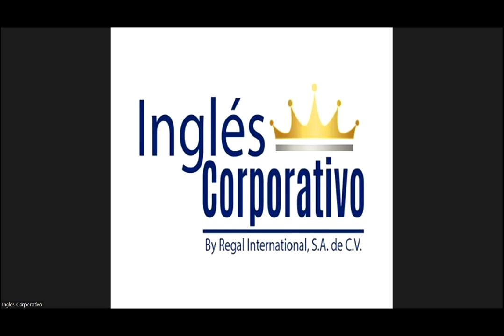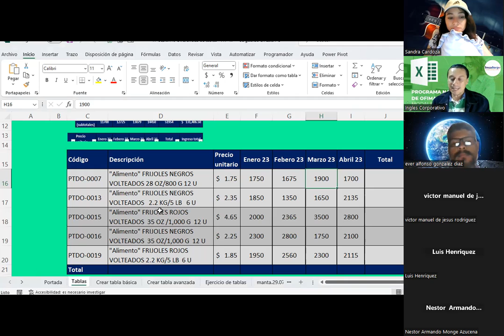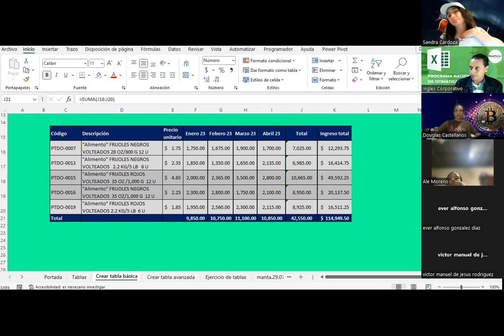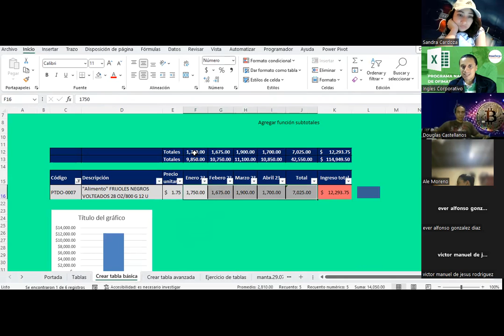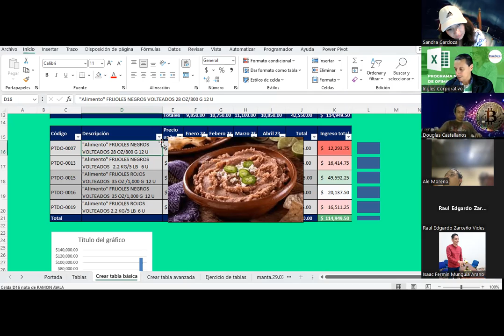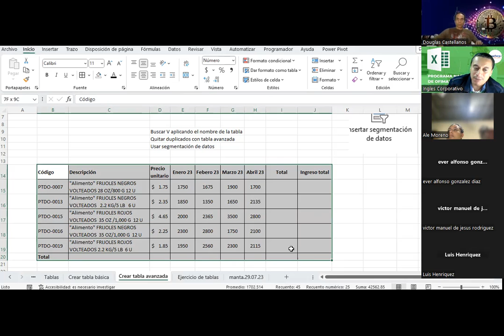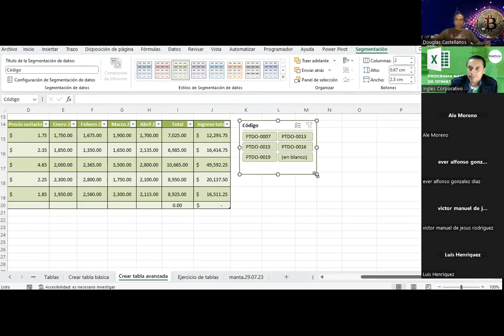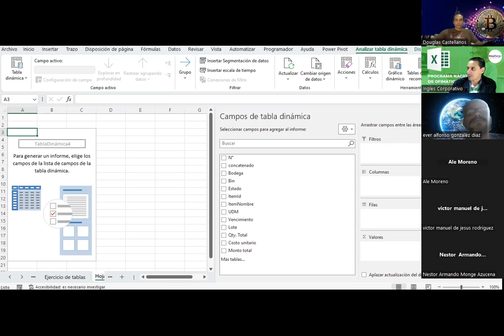Sesión 16 17-10-2023-IC29811-0031-2023 -Guardado-Diferencias de tablas en EXCEL